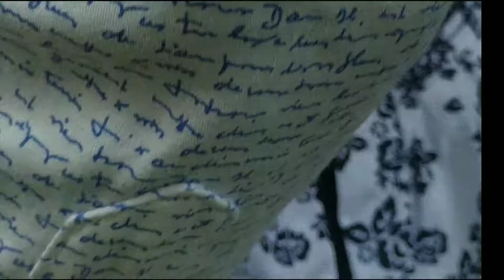ଆସିକା ମହା ବାରୁଣୀ ବୁଡ଼